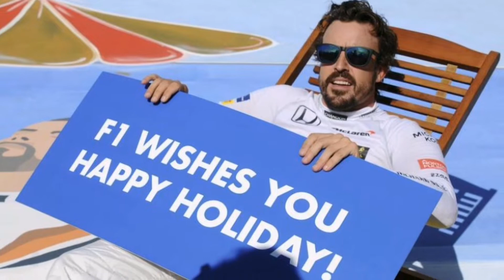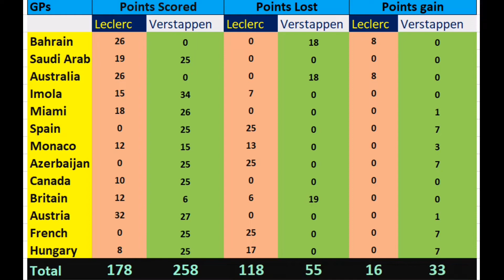Too Many Potential Points lost By Charles Leclerc in 2022! Just Too many! Full analysis!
With Formula 1 headed for much needed summer break, well, it's the perfect time to make our assessment. Since the championship is done for charles leclerc despite having a car to lead this championship, the reality is: max verstappen has enjoyed the most of leclerc's errors and mishaps and there it is: 80 points off in the championship. In this video, we are presenting how much potential points Leclerc lost during 1st half of this season. Also, we will present, how much verstappen gained throughout and at last, we will present net result. so, here we go.

With 2 reliability forced DNF's in Spain and Azerbaijan, 2 driver errors in Imola and France, and 3 strategic errors in Monaco, Silverstone and hungary, Leclerc has lost humongous 118 potential points so far.  While verstappen has just lost 55 potential Points with two DNF's in Bahrain and australia and problem in british gp. And if we look at points gain tally, verstappen has gained 33 points while leclerc has gained just 16 points. so, yeah, there you go, net Verstappen gain is 80 Points, as reflected in the championship standings.

no wonder, when you lose that much of points, you are bound to be that far to be honest. well, enough of the blame, ferrari are never winning the championship with this kinds of performance. The radical management change is a must in ferrari garage. if not, same old story. good here and there but never enough.